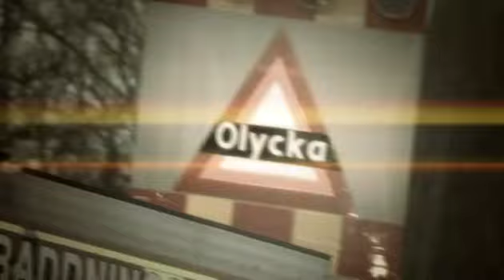Blåljus: Historiskt brott om 15-åringen som blev mördare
I Landskrona blir en äldre man mördad. En 15-årig kille erkänner. Men vad hände, och var det verkligen mord?

Publicerad på hd.se onsdag 28 december 2011.